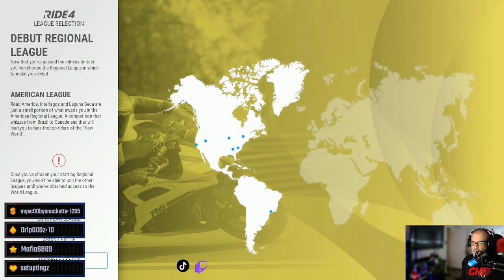Chef is trying new game out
Things camt alawys be good or even ok for Chef. late in the game i realize that the lean is important... I am simply BAD at this as you will see. Cheers and FAIL!